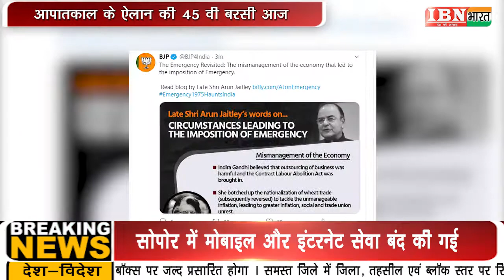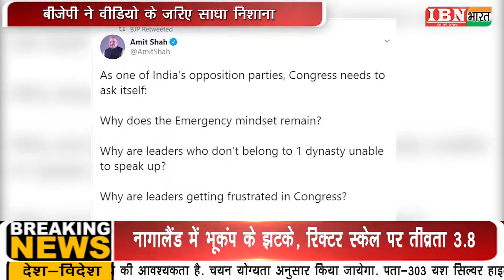IBN भारत : Emergency की 45वीं बरसी आज